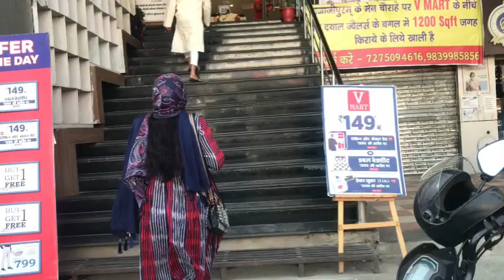EID KI SHOPPING 🛍 VLOG 2024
Thanks